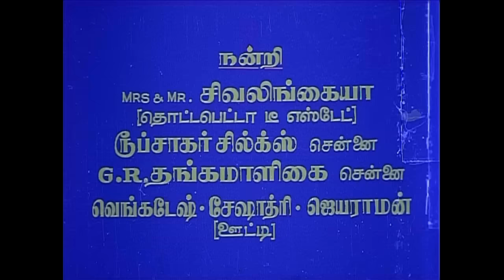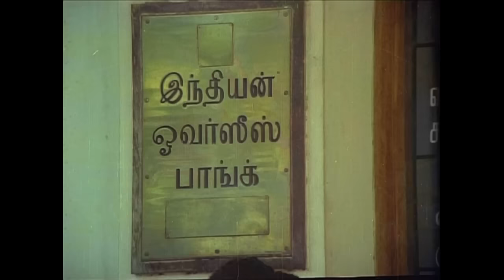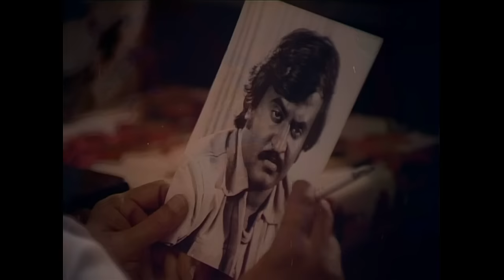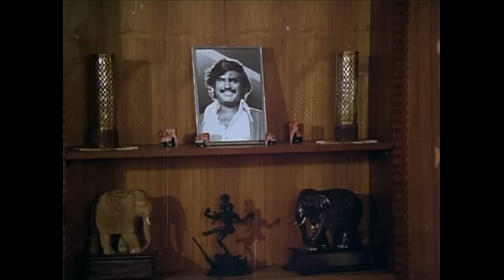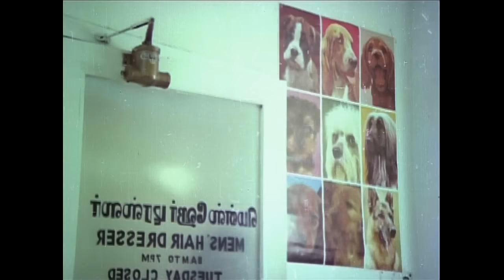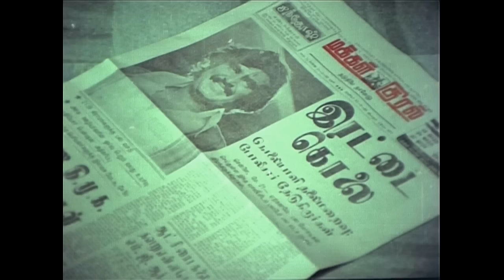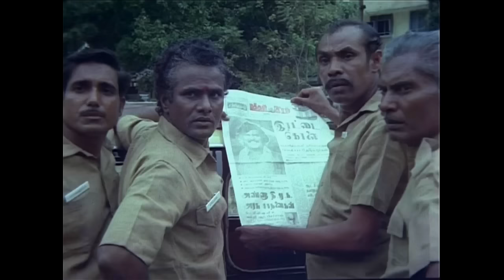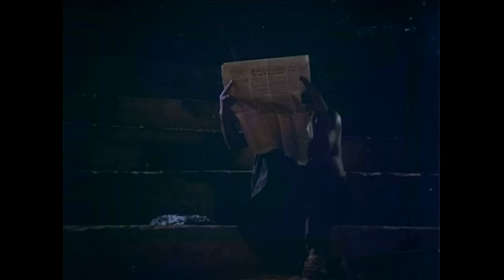Johnny Tamil Full Movie HD | Rajinikanth | Sridevi | Ilaiyaraja | Star Movies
Johnny Tamil Full Movie HD features Rajinikanth and Sridevi . Directed by J Mahendran, music by Ilaiyaraja and produced by V Gopinathan. Jhonny Tamil movie also features Deepa, Prabhakar Reddy, Kanchana, Suruli Rajan among others.

Archana (Sridevi) plays the role of popular singer, and Johnny (Rajinikanth) is her ardent fan. Johnny is a con-man who does petty-thefts. A tender love develops between the two. Vidya sagar (Rajinikanth) , a barber lives a lonely life. He falls for Bhama (Deepa) and they both plan to marry. The barber Rajini notices his lover's infidelity and kills her in rage. Knowing about his look alike Johnny and knowing that he is wanted by the police, he tries to pass on the murder charge to him. What follows forms the crux of the story.